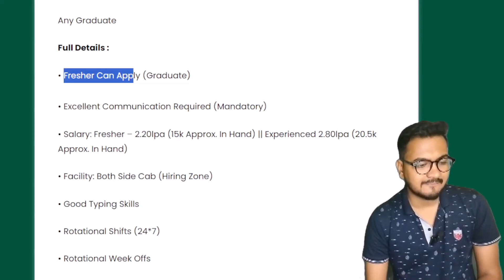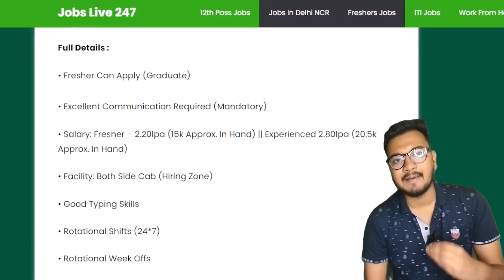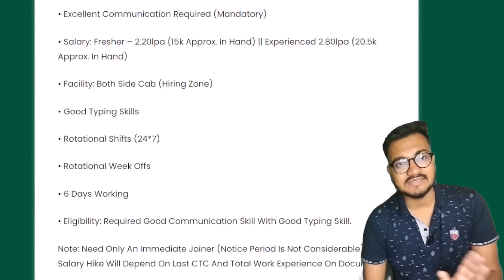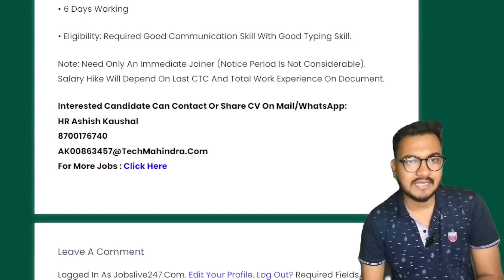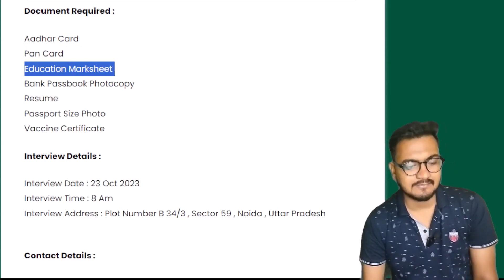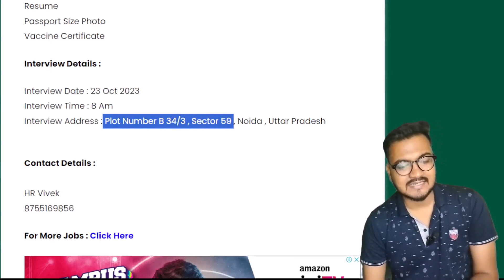Dual Jobs Opening In Noida | Noida Job Vacancy Today | Tech Mahindra Jobs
About This Video - Dual Jobs Opening In Noida | Noida Job Vacancy Today | Job In Noida | Tech Mahindra Jobs